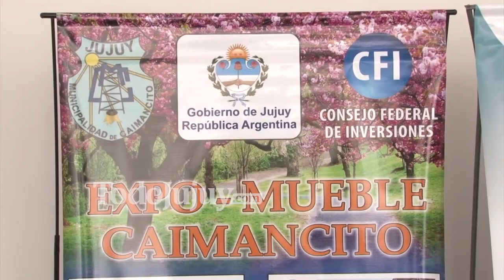EXPO MUEBLES EN CAIMANCITO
La novena edición se realizará este sábado y domingo en la Plaza central de Caimancito de 9 a 20. Participaran artesanos locales y de localidades vecinas.